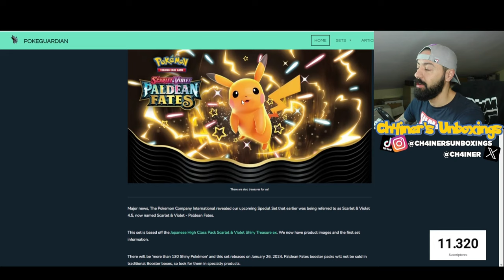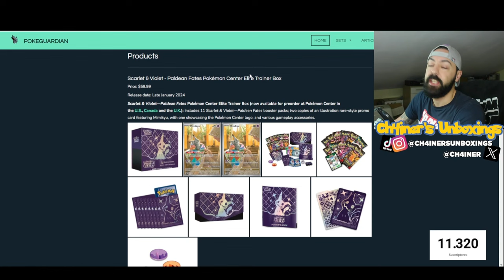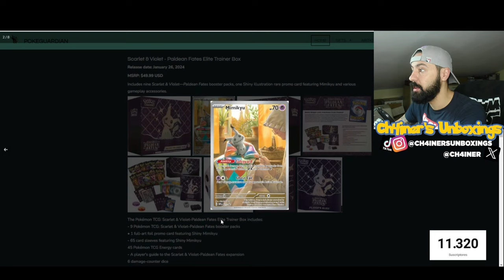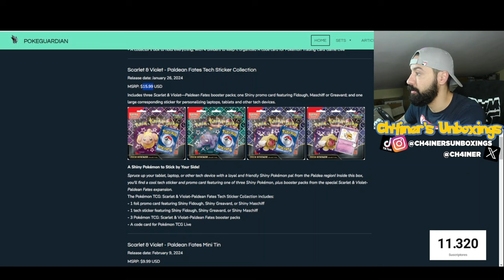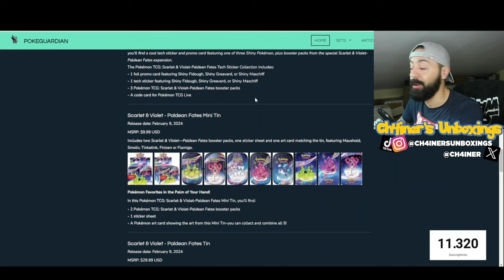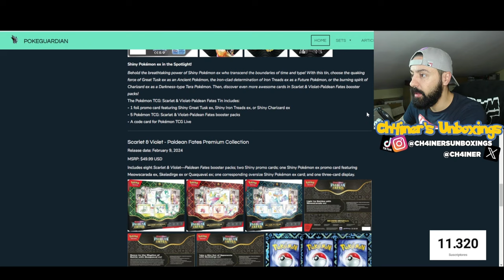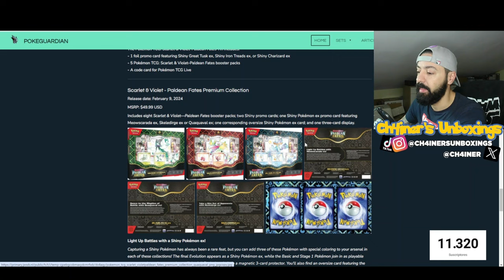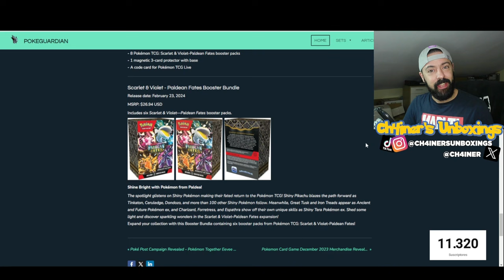LLEGA PALDEAN FATES! - ¿QUE PRODUCTOS DEBERÍAS COMPRAR? ¿CUANDO SALEN? - CARTAS POKEMON 2024